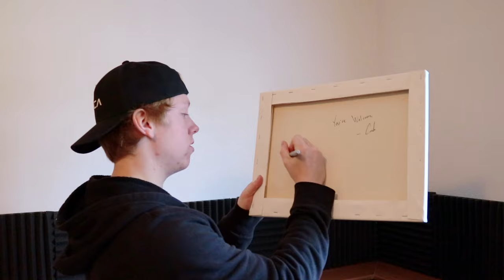The Giveaway Annocement!